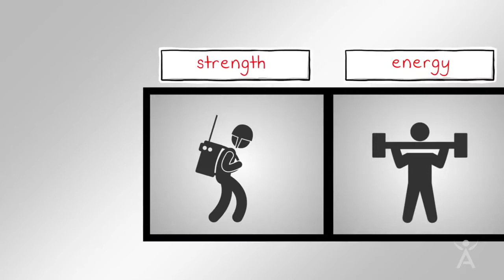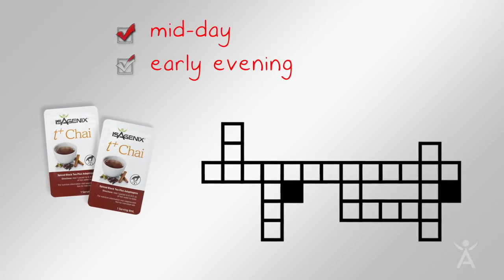The Science Behind Adaptogens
Beat Stress & Build Energy With The Ultimate Suite of Adaptogens In Isagenix Ionix® Supreme - Nature’s Answer To Stress!

Stress has real physical consequences and can eventually lead to ruined health. That's where Adaptogens come in. These are plants that produce special substances originally intended to help them to adapt to and overcome stressors in their own environments. In humans, adaptogens work by normalizing the body’s functions under stress and taking them daily improves mental and physical performance while reducing fatigue.

Ionix Supreme is a nutrient-rich herbal tonic infused with natural vitamins, minerals and plant-based Adaptogens– perfect for combating the effects of stress and fatigue. Ionix is a powerful asset for building endurance and improving overall personal performance.

•Plant-based Adaptogens power performance
•Energizes cells; supports faster recovery and greater health
•Helps neutralize free radicals, a key factor in aging
•Buffers the body from environmental toxins and stress
•No artificial stimulants
•Supports clarity and focus, reduces fatigue*

globalimpactgroup.ca